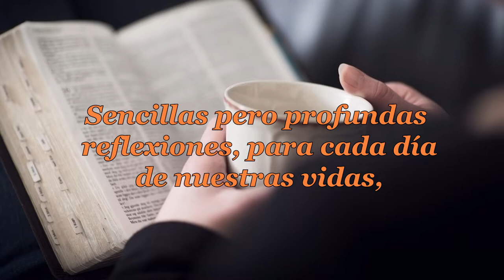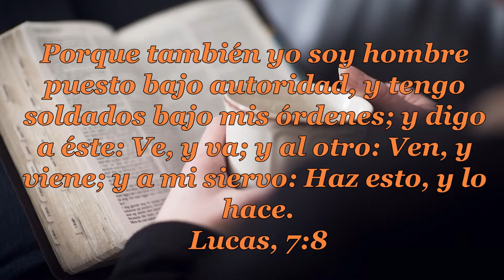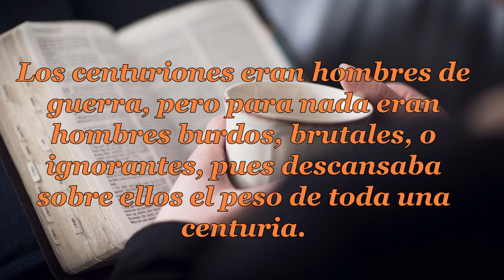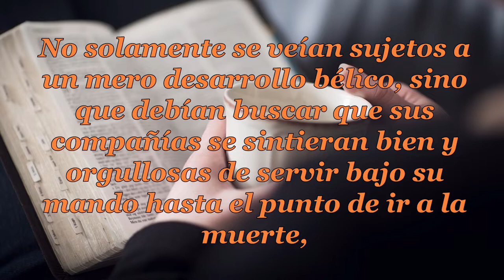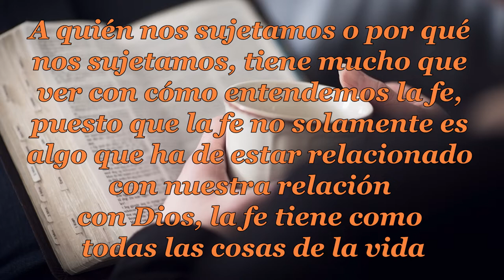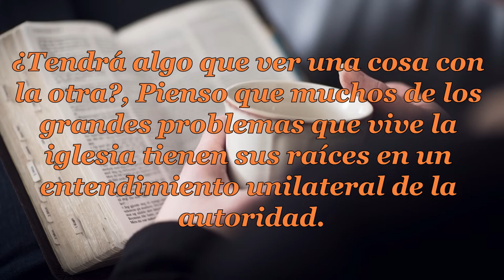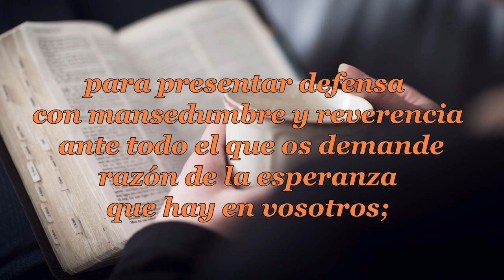089 LA AUTORIDAD Y LA FE